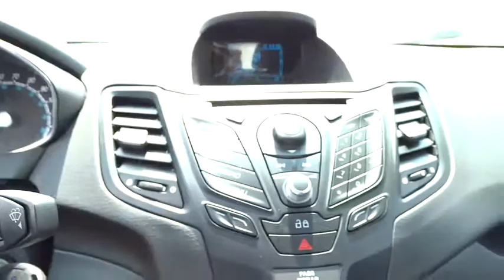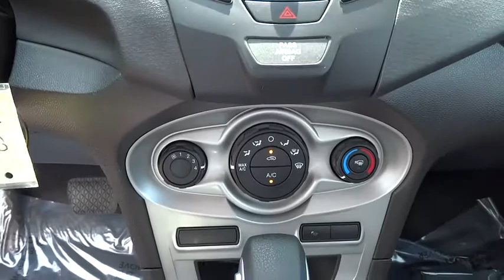2014 Ford Fiesta Used, Richlands, Grundy, Lebanon, Hurley, Pikeville, VA P6870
2014 Ford Fiesta

Ramey Richlands
2850 Clinch Street